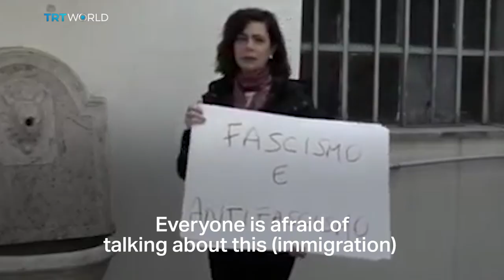The two women running against the tide in Italy’s general elections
The campaign for Italy's general elections may be full of anti-immigration rhetoric, but these two women politicians are fighting it by campaigning for immigration and women's rights.